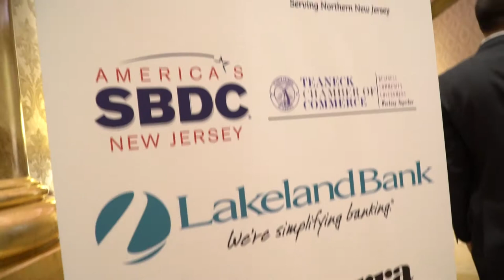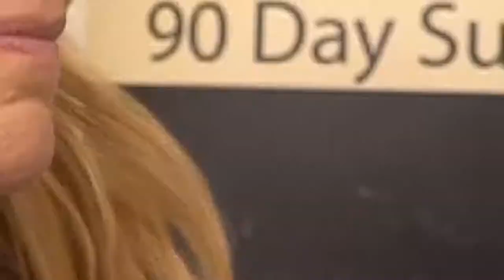2017 5 16 version 2